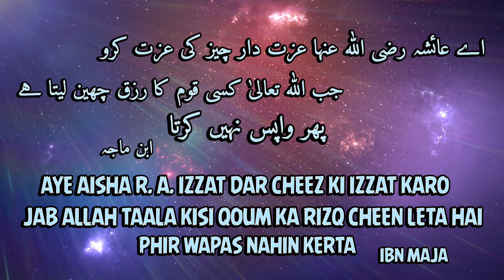ISLAMIC STATUS | RIZQ KI QADAR | IBN MAJA | WHATSAPP | TIKTOK | SNACKVIDEO | HADEES | DEEN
RIZQ KI QADAR
ISLAMIC STATUS
TIKTOK FEED
SNACK VIDEO FEED
FACEBOOK STORY
INSTAGRAM FEED
GOLDEN WORDS
STATUS 2021
NEW STATUS

LINES:
HADEES E NABAWI S.A.W.W
HAZRAT AISHA R. A. FERMATI HEIN
RASOOL ALLAH S.A.W.W GHER TASHREEF LAYE
TU ROTI KA TUKDA GIRA HUA DEKHA
TU AAP S. A. W.W. NE USKO UTHA KER SAAF KIYA
AUR KHA LIYA AUR FERMAYA
AYE AISHA R. A. IZZAT DAR CHEEZ KI IZZAT KARO
JAB ALLAH TAALA KISI QOUM KA RIZQ CHEEN LETA HAI
PHIR WAPAS NAHIN KERTA

IBN MAJA

HADITH OF THE PROPHET (PEACE AND BLESSINGS OF ALLAH BE UPON HIM)
HAZRAT AYESHA (MAY ALLAH BE PLEASED WITH HER) SAYS: WHEN THE PROPHET (PEACE AND BLESSINGS OF ALLAH BE UPON HIM) CAME TO THE HOUSE
HE SAW A PIECE OF BREAD FALLEN DOWN
HE PICKED IT UP, CLEANED IT, ATE IT AND SAID
O AYESHA R. A., RESPECT THE HONOURABLE THING
WHEN ALLAH TAKES AWAY THE SUSTENANCE OF A NATION HE DOES NOT RETURN IT

IBN MAJAH